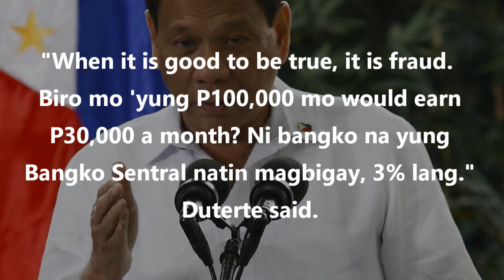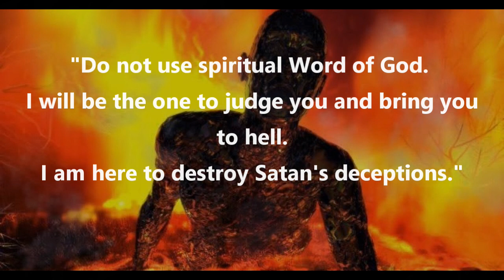QUIBOLOY: ALL Kapa Members will go to HELL don't be deceived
Duterte orders shutdown of Kapa-Community Ministry, other investment scams?